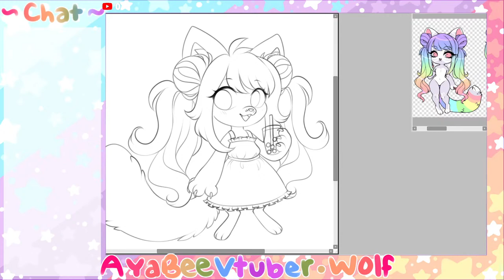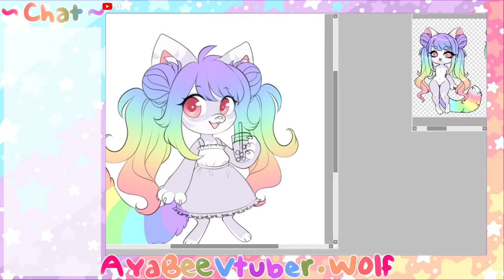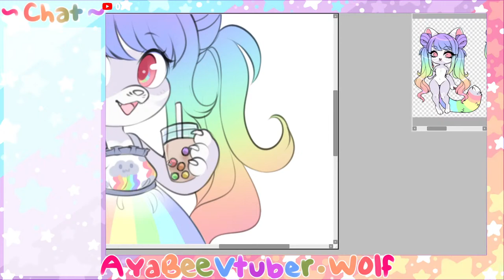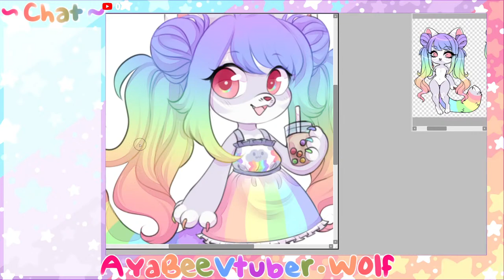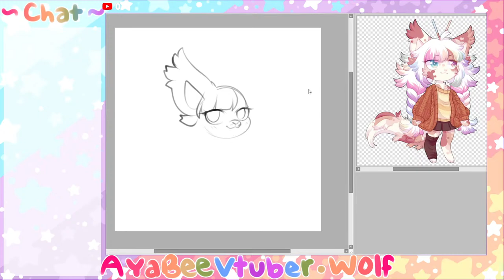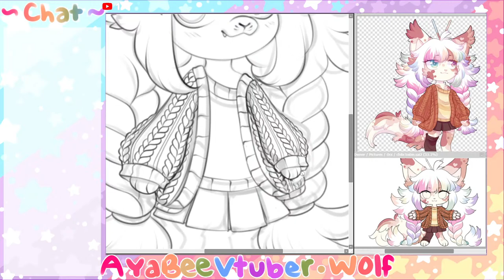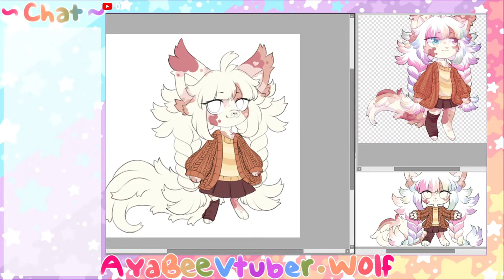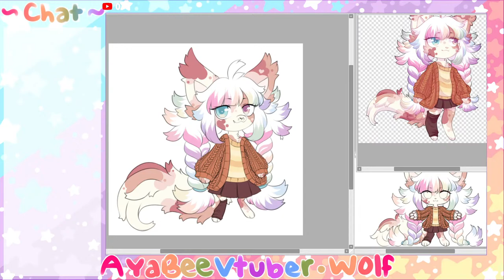Kanima Art Stream No Voice